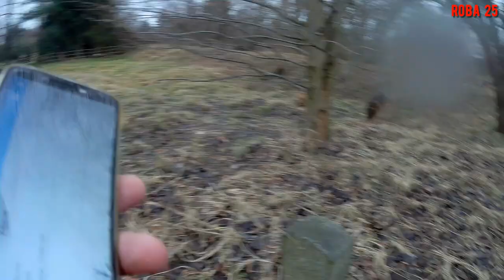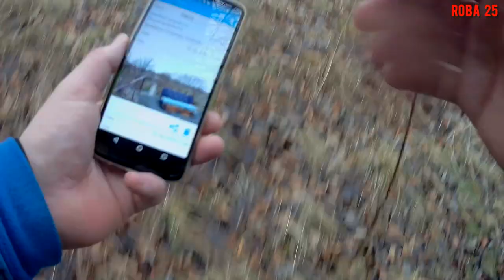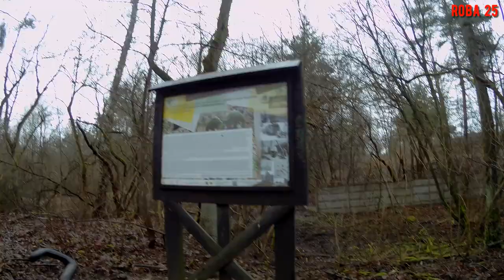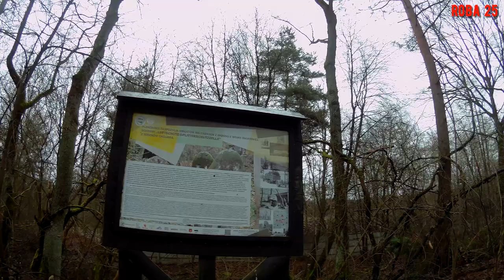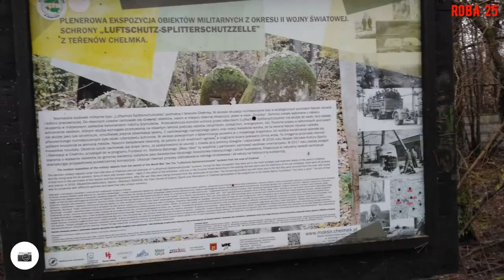Granica prusko - austriacka: Chełmek - Jaworzno.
Kolejna rajza na starej granicy - tym razem skupiliśmy się na fragmencie galicyjskim i słupki austriackie trafiły na naszą listę !